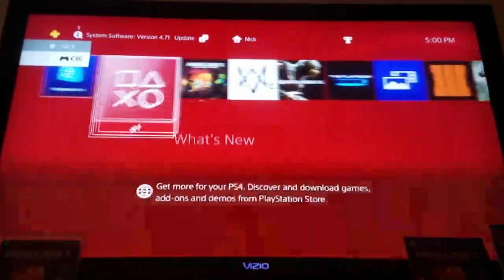WHY | MC PS4 S3E2